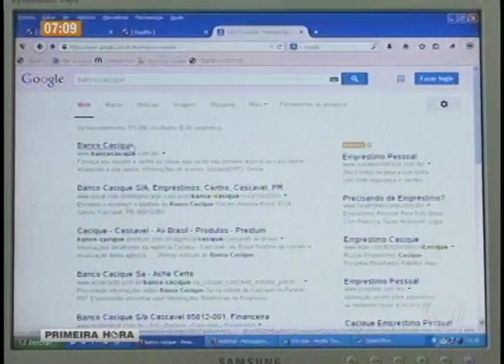Fechamento do Banco Cacique coloca Procon em alerta (14/02)